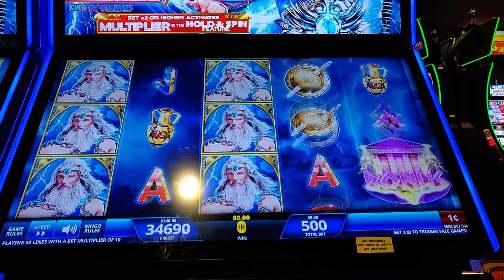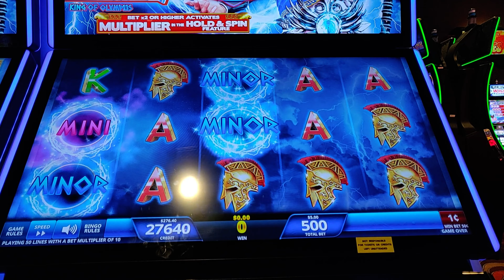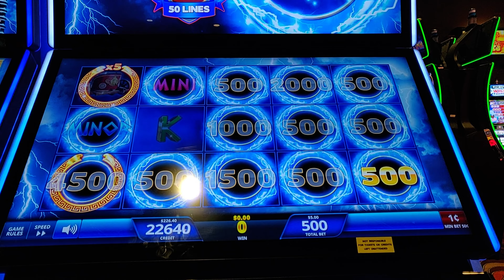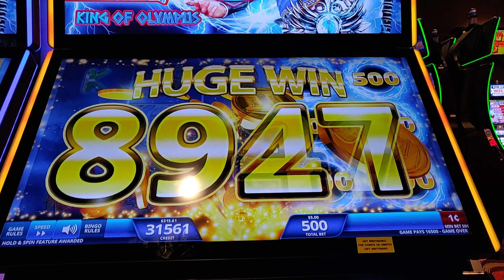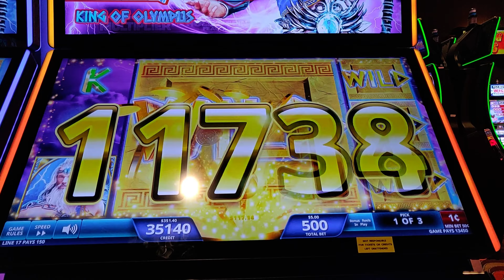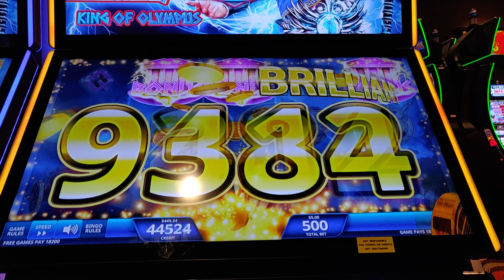King of Olympus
Play on King of Olympus
Tick the bell if you want to be notified when we post new videos.

© All uploads are the intellectual property of Spending Our Retirement. You do not have permission to re-use or publish any part of our content without our written consent.